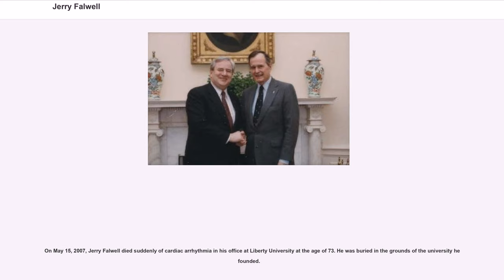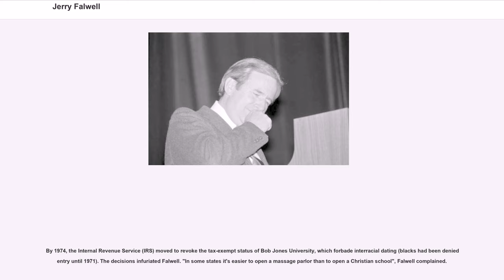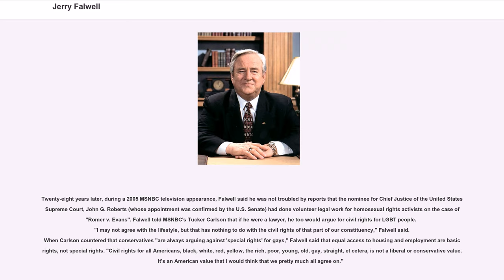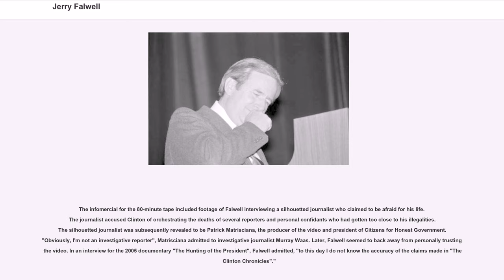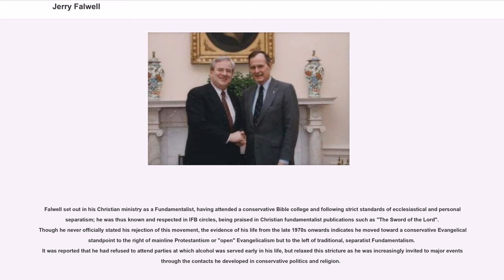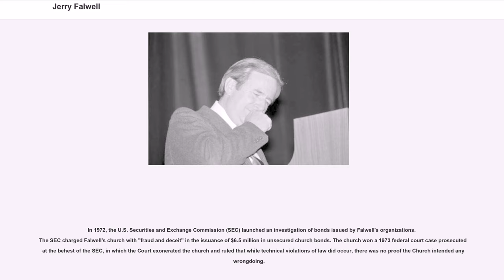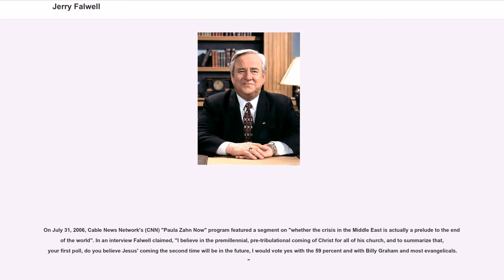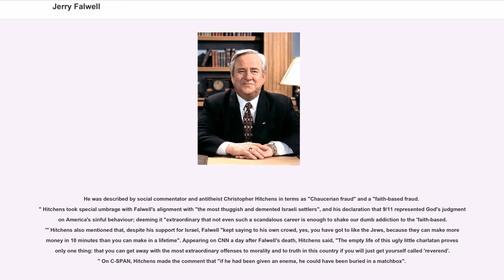Jerry Falwell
Jerry Lamon Falwell Sr. (; August 11, 1933 – May 15, 2007) was an American Southern Baptist pastor, televangelist, and conservative activist. He was the founding pastor of the Thomas Road Baptist Church, a megachurch in Lynchburg, Virginia. He founded Lynchburg Christian Academy (now Liberty Christian Academy) in 1967 and Liberty University in 1971 and co-founded the Moral Majority in 1979.

On May 15, 2007, Jerry Falwell died suddenly of cardiac arrhythmia in his office at Liberty University at the age of 73. He was buried in the grounds of the university he founded.

Falwell and his twin brother Gene were born in the Fairview Heights area of Lynchburg, Virginia, the sons of Helen Virginia ("née" Beasley) and Carey Hezekiah Falwell. His father was an entrepreneur and one-time bootlegger who was agnostic. His grandfather was a staunch atheist. Jerry Falwell married the former Macel Pate on April 12, 1958. The couple had sons Jerry Jr. (a lawyer, now chancellor of Liberty University) and Jonathan (senior pastor at Thomas Road Baptist Church) and a daughter Jeannie (a surgeon).

Falwell and his wife had a close relationship, and she supported him throughout his career. The Falwells often appeared together in public, and they did not shy away from showing physical affection. Reflecting on his marriage, Falwell jokingly commented that "Macel and I have never considered divorce. Murder maybe, but never divorce." Macel appreciated her husband's non-combative, affable nature, writing in her book that he "hated confrontation and didn't want strife in our home ... he did everything in his power to make me happy." The Falwells were married nearly fifty years until his death.

He graduated from Brookville High School in Lynchburg, and from the then-unaccredited Baptist Bible College in Springfield, Missouri in 1956. Falwell was later awarded three honorary doctoral degrees: Doc...